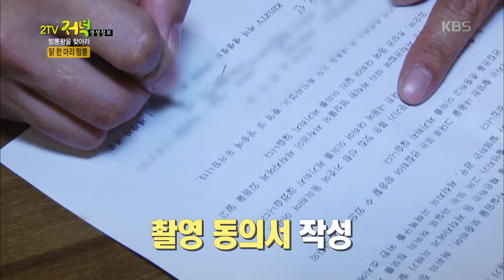[HIT] 2tv 저녁 생생정보 - 닭한마리 짬뽕 맛집, 매콤한 보양식 원한다면. 20150615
닭한마리 짬뽕 맛집, 매콤한 보양식 원한다면